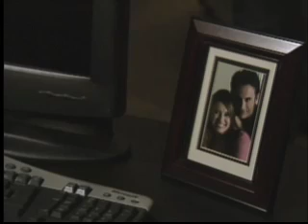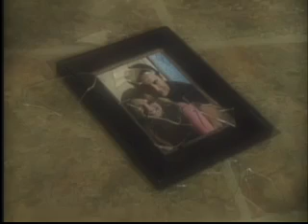Lost in Thought ( Short Film )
independent film short film lost in thought indi movie film maker videographer video editor sacramento california art film art movie